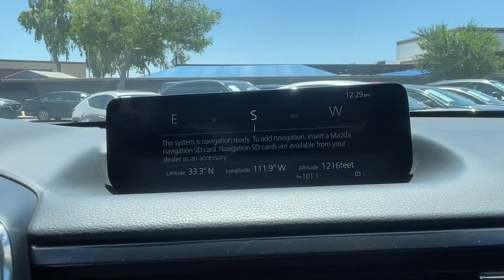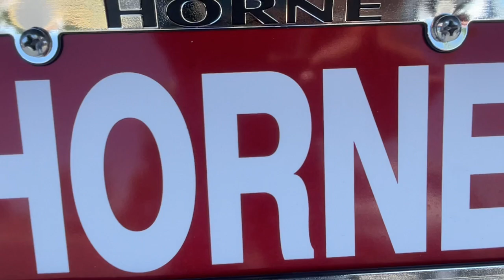2023 Mazda CX-50 2.5 S Premium Plus Package AZ Phoenix, Chandler, Gilbert, Tempe, Maricopa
Pre-Owned 2023 Mazda CX-50 2.5 S Premium Plus Package available at Horne Mazda located in 7777 South Test Drive, Tempe, AZ, 85284. Servicing the Phoenix, Chandler, Gilbert, Tempe, Maricopa area.

You're gonna love the  2023  Mazda CX-50.  This intuitively crafted CX-50 delivers refined comfort and robust capability. From its tasteful, feature-rich cabin to its strong, sure-footed utility, it's the perfect partner for your outdoor lifestyle.  These are just some of the great options this vehicle comes with: Head-Up Display, Pre-Collision System, Tires All-Season , All Wheel Drive, Sun/Moonroof, 4 Cylinder Engine, Power Liftgate, Back-Up Camera, Heated Mirrors, Dual Zone A/C. Get both the utility and driving joy you crave in this remarkable CX-50. Our team will give you an outstanding road test experience. Stop in today!